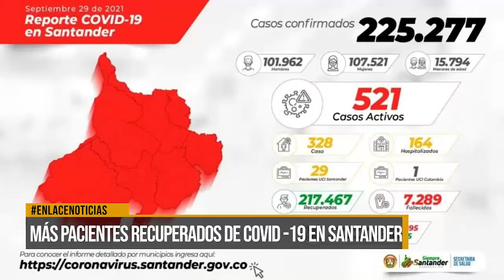Mas pacientes recuperados de covid en Santander